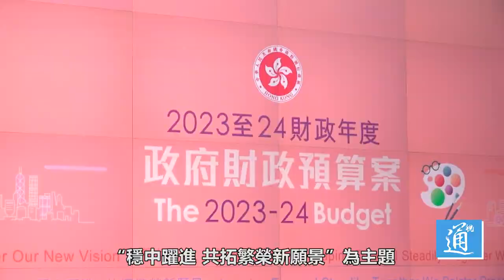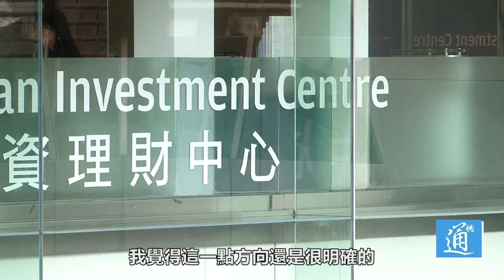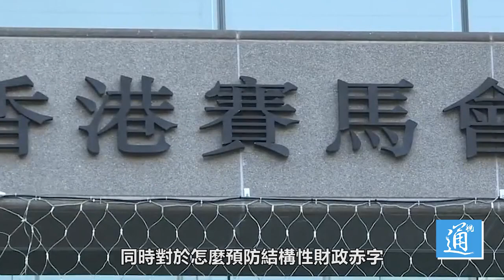立法會議員看財政預算案：窩心精細但也有不足和擔憂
2月22日，香港特區政府財政司司長陳茂波宣讀了2023至2024年度《政府財政預算案》，這是新一屆政府的第一份財政預算案，也是香港疫情平穩、與內地及國際恢復通關後的首份財政預算案，此份預算案以“穩中躍進、共拓繁榮新願景”為主題，著眼於香港復甦、對接國家、高速發展及施政民生四個部分，當中的政策措施有哪些亮點？來聽聽立法會議員們的感受。財政預算案